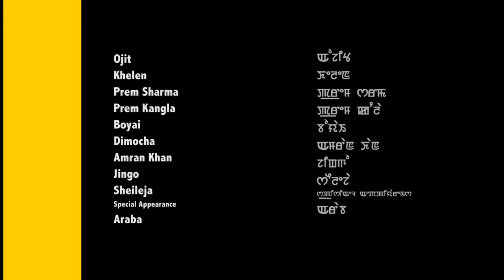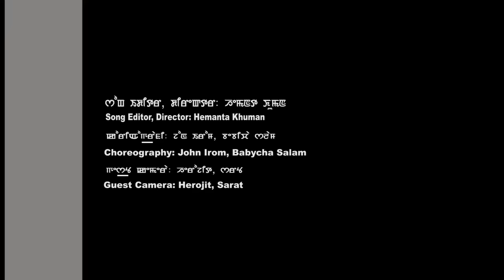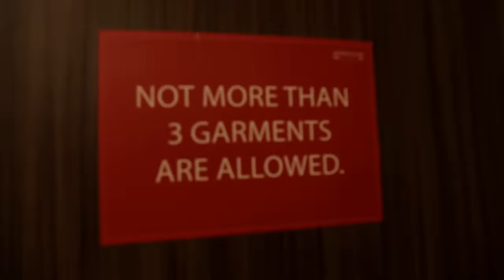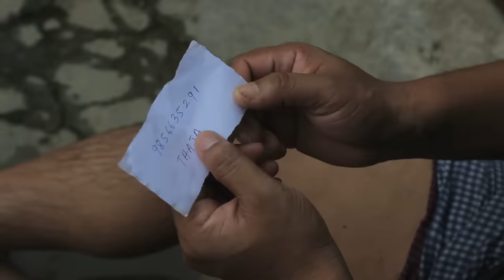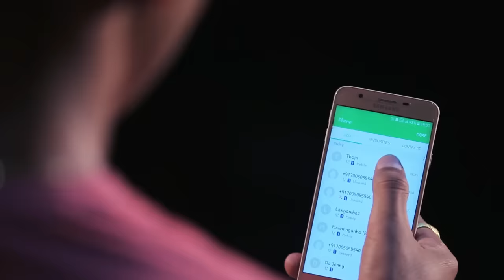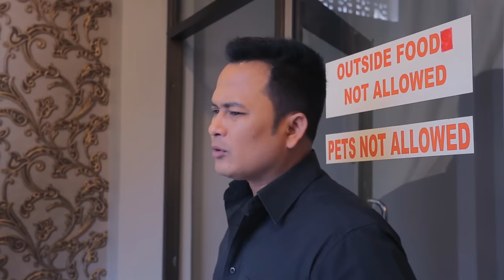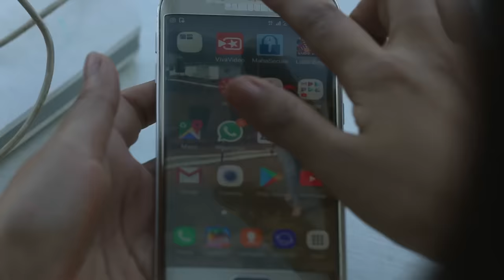Sanagi Nga [Manipuri Full Movie]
A film by Jenny Khurai .